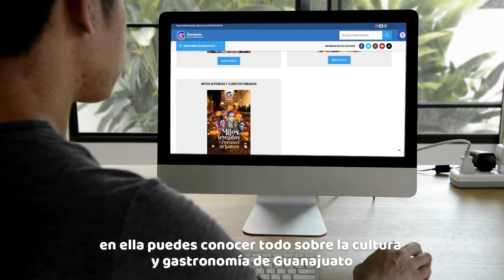Biblioteca turística de Guanajuato | ViveGrandesHistorias 🖥️🤠🚗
¿Sabías que en Guanajuato tenemos una biblioteca turística? 🧐

La puedes encontrar visitando 👉🏻 te ayudará a planear tus próximas vacaciones y a conocer más de nuestra cultura, gastronomía y más. 🤓